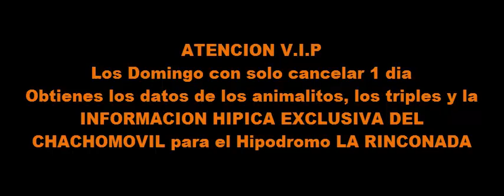DATOS GRATIS LOTERIA DE ANIMALITOS VIERNES 21 DE OCTUBRE 2022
Nuestra asesoría es para loto activo y la granjita